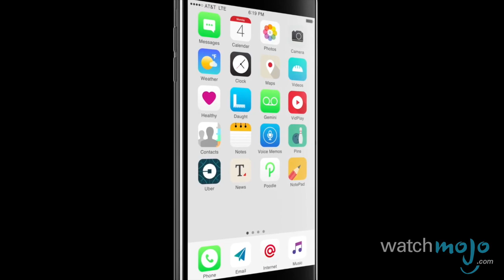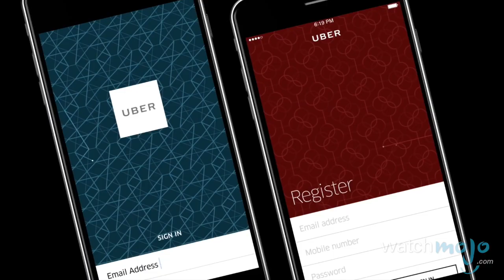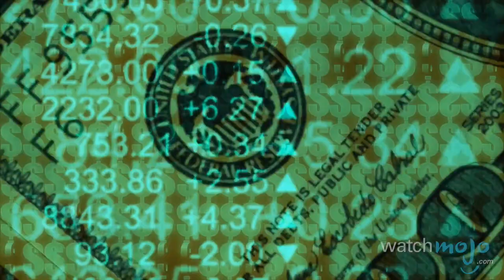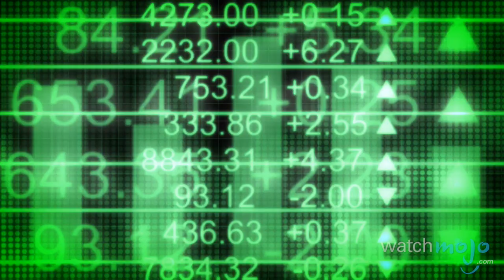Top 5 Facts People Don't Know About Startups